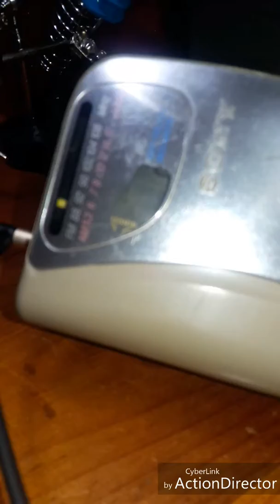Walkman FX-321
Se cambio la banda transportadora y algunos capacitor ya que había perdido el audio, fue limpiado y calibrado